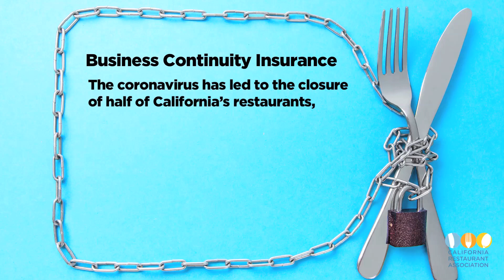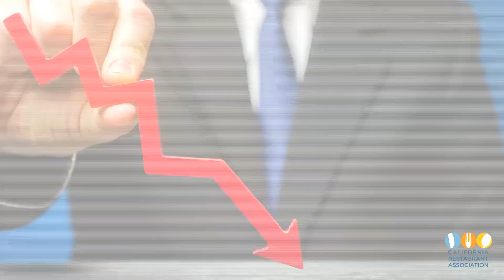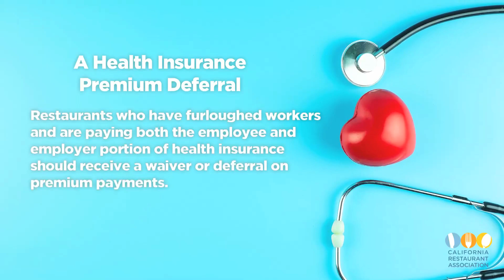What CRA is asking of the Governor, state lawmakers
The CRA is asking the Governor and state lawmakers for comprehensive relief, including a solution to issues over business interruption insurance, a pause on scheduled minimum wage increases, a moratorium on evictions from business properties, and much, much more. Each request is meant to help you save your business and hang on to as many of your employees as possible. Our letter to the Governor and the California state legislature, which was delivered Friday evening, is available Sabrina tells us all about it in this special, extended version of the News You Need to Know.